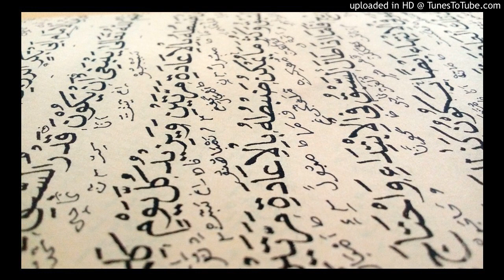Surah An-Nisa - Tafseer 115 English